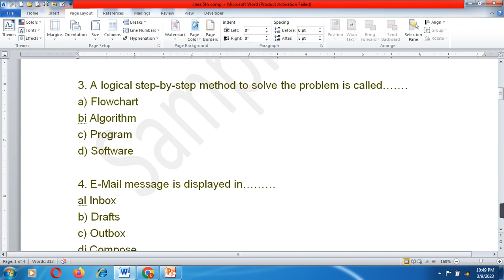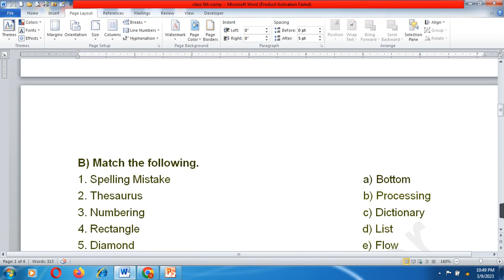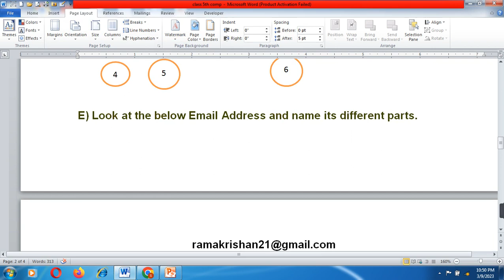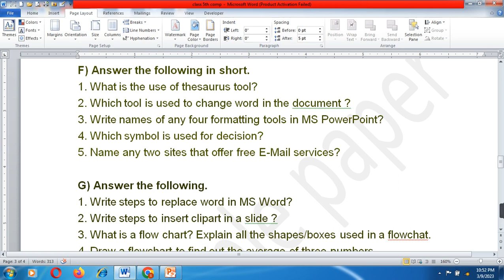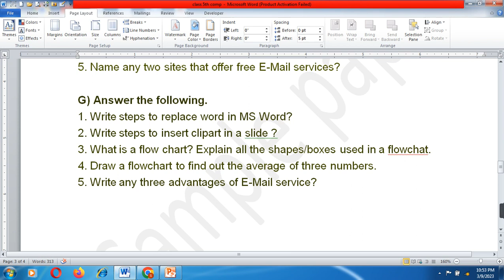CBSE Class 5th Computer Question Paper 2023// Class 5th computer //Question paper 2023//Computer